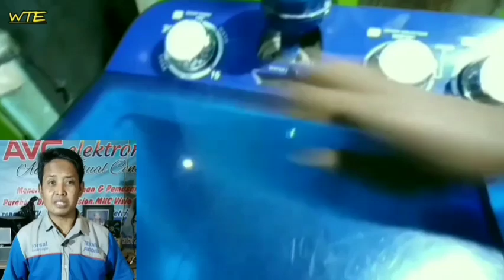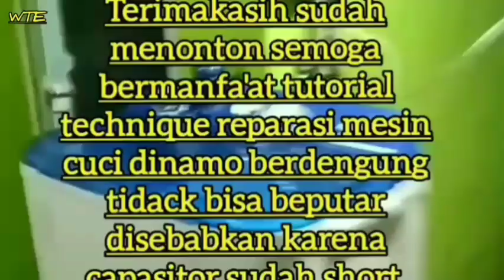mesin cuci merek aqua mendengung dinamo tabung pengering tidak bisa mutar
kapasitor sering terjadi menjadi kerusakan di mesin cuci jenis merek apapun jika short efek dampaknya dinamo tidak bisa berputar hanya ada suwara mendengung. @WTEworldstechniqueelectronics